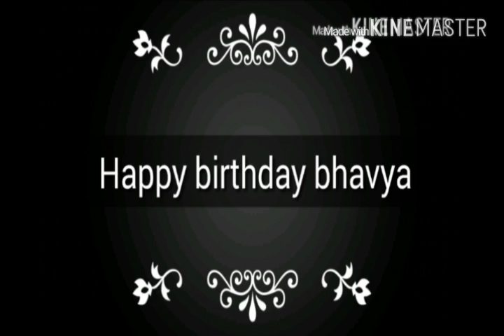Ugp bhavya videos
Bhavya